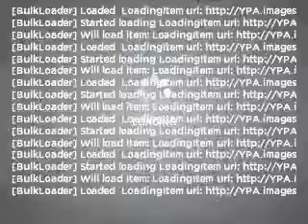2001 Acura TL - Hoffman Estates IL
Year: 2001
Make: Acura
Model: TL
Trim: 3.2
Engine: 3.2 liter 6 cylinder 24 valve
Transmission: 5-Speed Automatic
Color: Satin Silver
Mileage: 99672
Address:
1099 W Higgins Rd